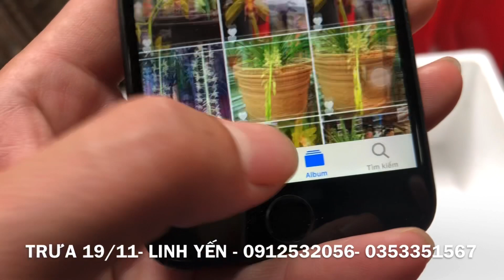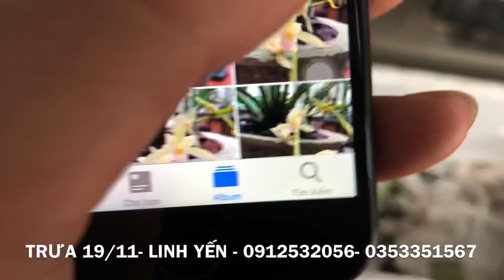TRƯA 19/11- BÁN KIẾM PHAN TRÍ SẦN NHẸ ĐẸP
Vườn lan Linh Yến-
Đ/c: Xóm chùa thông xã Ninh Khang huyện Vĩnh Lộc tỉnh Thanh Hoá